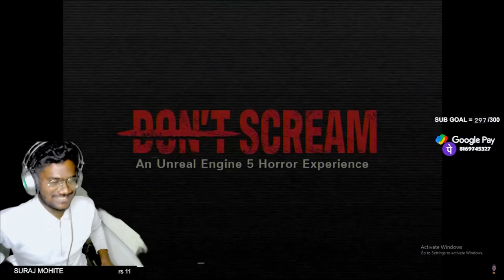DON'T SCREAM COMPLETED HIGHLIGHT Part 2 | BUT NEXT LEVEL HAIN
Welcome to DON'T SCREAM. This is a horror game that uses your mic and if you scream, You Are Die.